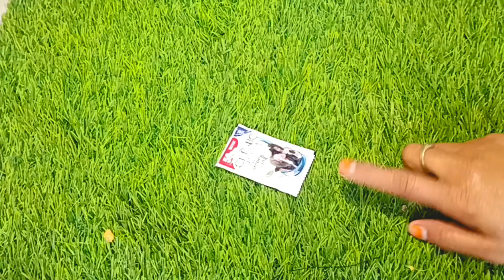तेल लगाना भूल जाओगे सुबह 5,min ये लगालो कितने भी पतले कमजोर झड़ते बाल हो2बार में नए बाल उगाए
तेल लगाना भूल जाओगे सुबह 5, min ये लगालो  कितने भी पतले कमजोर झड़ते बाल हो 2बार में नए बाल उगाएएलोवेरा में एक चीज डाल कर मेरे तरीके से लगालो महीने में चार बार बाल कटवाना पड़ जाएगाडॉक्टर भी हैरान है 2 दिन में यह चीज़ लगाकर 10 गुना बालों की लंबाई बढ़ता देखकर | Fastest Hair Growthरातो रात बालो की लंबाई पैरो तक यकीन नही करोगे पर एक बार जरूर अजमा के देखेडॉक्टर भी हैरान है 2 दिन में यह चीज़ लगाकर 10 गुना बालों की लंबाई बढ़ता देखकर |बस प्याज में दो चीज मिलाके लागालो रातो रात आपके बाल पैर छूने लगेंगे//Fastest Hair Growthडॉक्टर भी हैरान है 2 दिन में यह चीज़ लगाकर 10 गुना बालों की लंबाई बढ़ता देखकर | Fastest Hair Growthचायपत्ती में बस एक चीज मिलाके अपने बालो में लगाले ये आपके बालो को इतना काला कर देगा की आप हेयर डाई भूल जाएंगे _ 100 % Natural Hair Dye _

Safed Bal ko Kale Karne Ka Asan tarika, ab banae hair dye ghar par bahut aasani se, ye video me dekhie hair dye for black hair, white hair problems,grey hair problems, home remedy for white hair,hair dye,naturel hair dye,hairfall ,

           pls subckribe my channalहोममेड डाई,मेहंदी हेयर डाई,बिना कॉफी के हेयर डाई, बीना कॉफी हेयर डाई,सफेद बालों की समस्या,सफेद बालों की घरेलू उपचार,हेयर डाई,प्राकृतिक हेयर डाई,बालो का झड़ना नियंत्रण,बालो के लिए घरेलू उपचार ,घरेलू डाई के लिए काले बाल,सफेद बालों की लिए घर का बना डाई,काले बालो के लिए मेहंदी के बिना घर का बना डाई,सुपर फास्ट बालो के विकास के लिए घर का बना हेयर डाई,घर का बना डाई नुस्खा,तेजी से बाल बढ़ाने का घरेलू उपचार,एक सप्ताह में तेजी से बाल विकास,एक सप्ताह में तेजी से बाल विकास के लिए पुरुष,बालो के विकास के लिए घर का बना  डाई ,आनर के छिलके के घोल के साथ सफेद बालों की समस्या,भूरे बालों को प्राकृतिक रूप से काला कैसे करें,बाल विकास समाधान,हेयर डाई,बालो को डाई कैसे करें घर,बालो का झड़ने का समाधान,हेयर डाई केले का तरीका,स्पेशल होममेड हेयर डाई और भी बहुत सारे हैक्स टिप्स और ट्रिक्स,